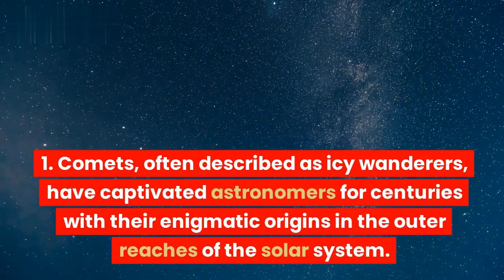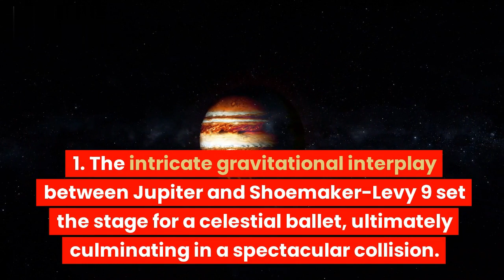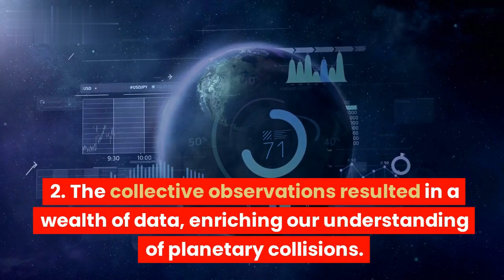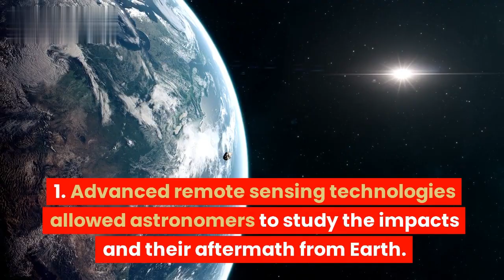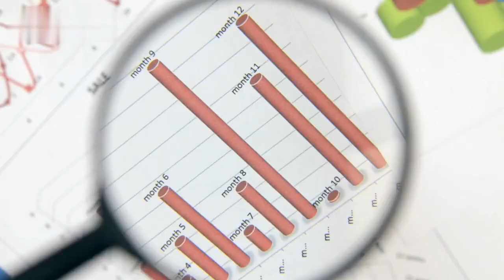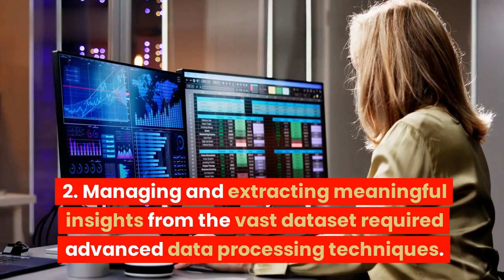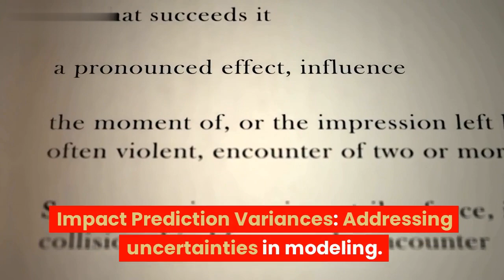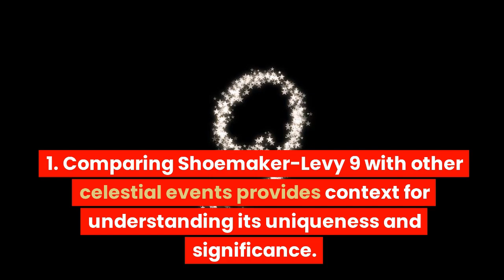Celestial Collision: Comet Shoemaker-Levy 9's Epic Encounter with Jupiter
Relive the dramatic cosmic event of Comet Shoemaker-Levy 9 colliding with Jupiter in 1994. Unearth the historical impact, technological insights, and the challenges faced in unraveling the mysteries of our solar system. Join us on this celestial journey as we explore milestones, controversies, and the ongoing legacy of this extraordinary encounter.